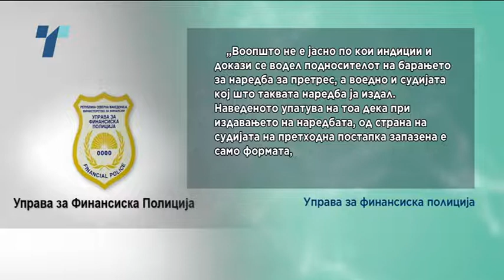Муареми против Русковска, се жали дека претресите во финансиската полиција биле незаконски